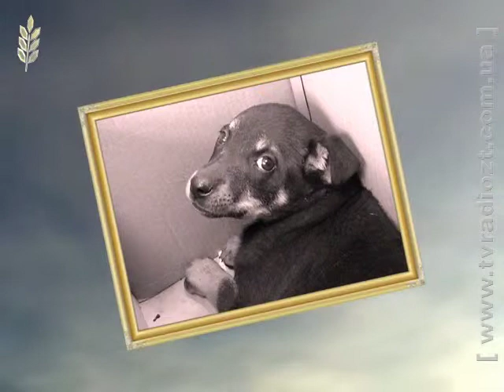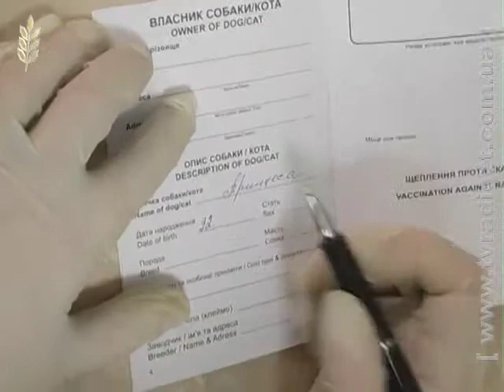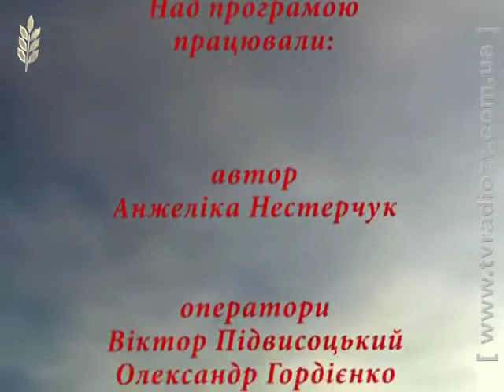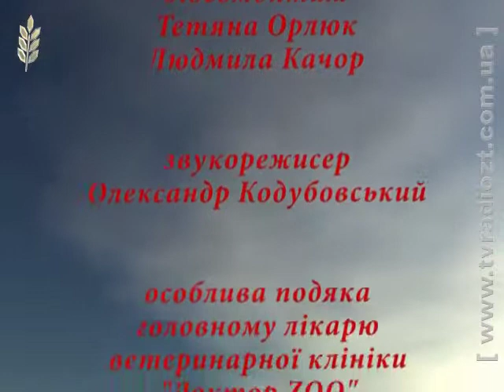Дай Лапу 130412 1511